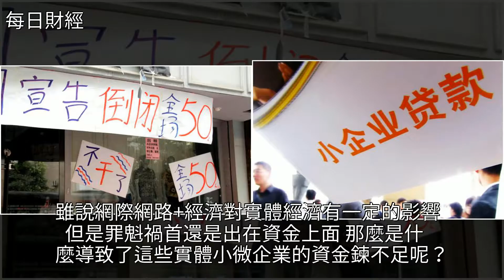“實體經濟”遭遇寒冬，持續放水亦是收效甚微，該拿什麼拯救你？，[每日財經]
“實體經濟”遭遇寒冬，持續放水亦是收效甚微，該拿什麼拯救你？ [每日財經]經濟,購房,財經“實體經濟”遭遇寒冬，持續放水亦是收效甚微，該拿什麼拯救你？ [每日財經]經濟 購房 財經